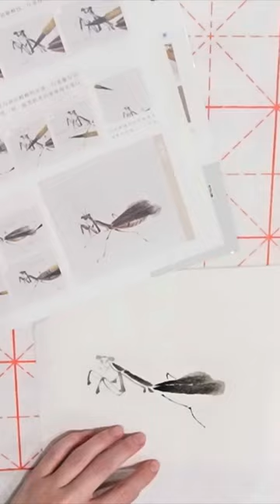Богомол тушью на рисовой бумаге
Повторяю рисунок богомола по книге
Использую рисовую бумагу, тушь и немного минеральных красок